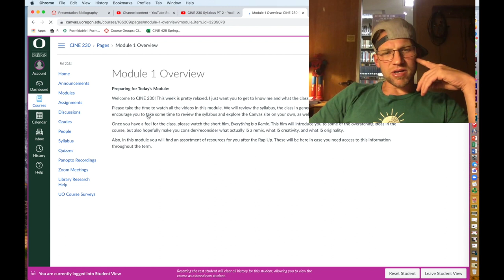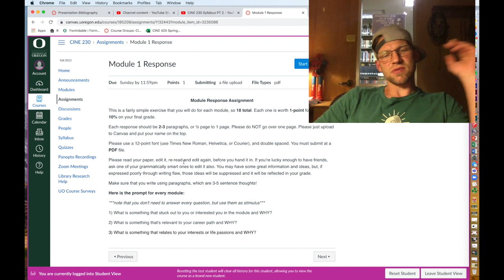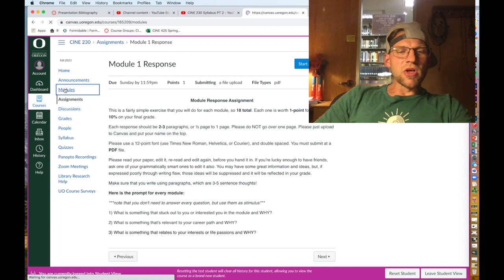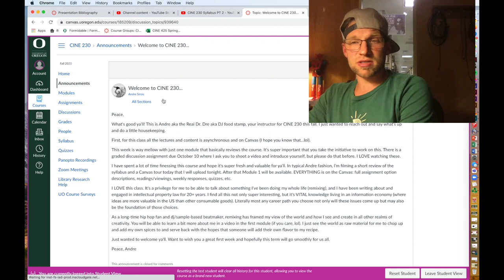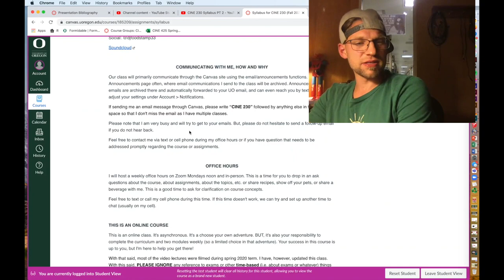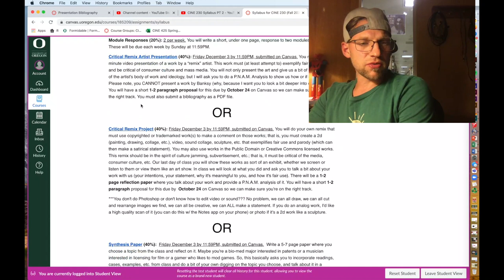CINE 230 Canvas Tour